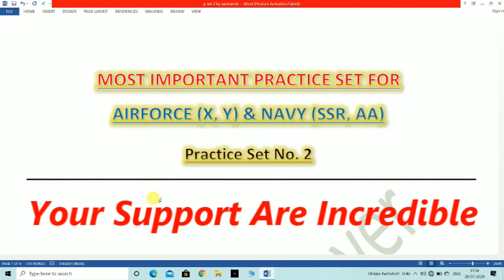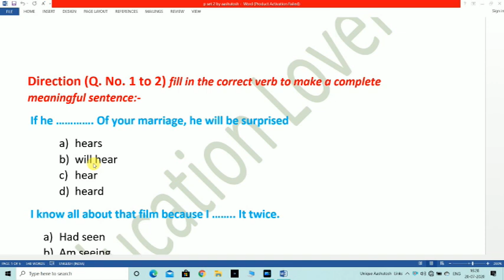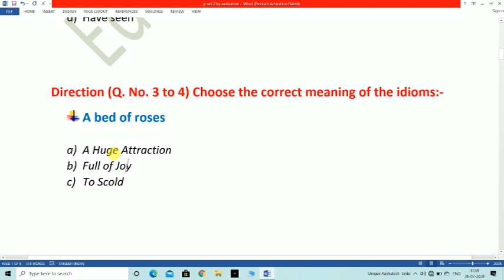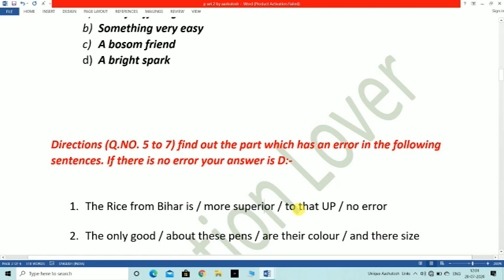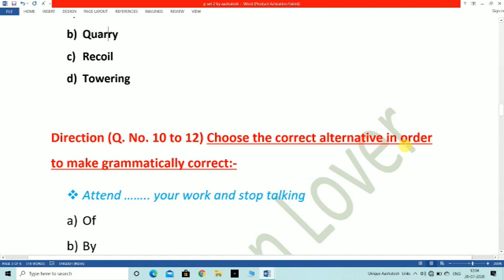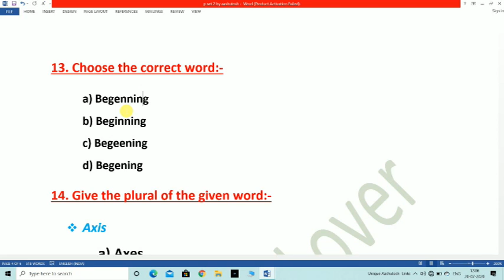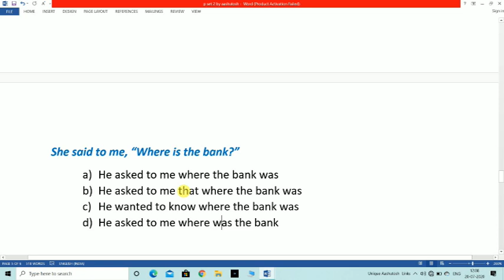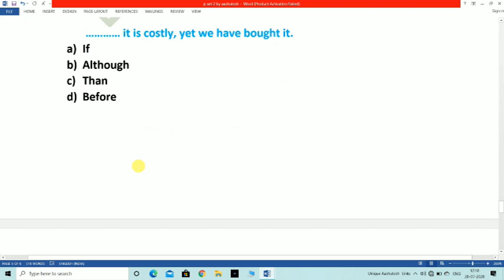English Practice Set 2 For Airforce (X & Y) || Navy (SSR,AA) | SSC & All Govt. Exams | Aashutosh Sir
mere pyare sathiyo is video me maine aapko  Airforce (X & Y) || Navy (SSR,AA) | SSC & All Govt. Exams... ke bare me fully explanation ke sath practice set karbaye jo aape exam ke liye kafi he helpful rahne bale umid hai ye video v aapko utna he accha laga hoga jitna pahle bala hai

🇮🇳 Daily basis Classes Schedule of Education Lover 🇮🇳

1) Current Affairs :- 4:50AM -  Rahul Sir

2) Mathematics (Air Force, Navy, NDA) :- 8:50AM -  Neelam Mam

3) Physics (Air Force,Navy,NDA) :- 10:50AM - Ajay Sir

4) English Practice Set (Air Force, Navy, NDA) :- 12:50PM -Aashutosh Sir

5) Raga Practice Set (Air Force Y) :- 4:50PM-Balvinder Sir

6) General Knowledge /Gk (Air Force Y, Navy ,Mr, SSC) :- 6:50PM- Sahnwaz Sir

english practice set for airforce y group in hindi
english practice set for airforce y group in english
english practice set for airforce x and y both group
english practice set for airforce x and y
english practice set for airforce x and y both group in hindi
english practice set for airforce x and y in hindi
english practice set for navy in hindi
english practice set for AA in hindi
english practice set for SSR in hindi
english practice set for airforce x group with fully explanation
english practice set for airforce y group with fully explanation
english practice set for airforce x and y group with fully explanation
english practice set for navy with fully explanation
english practice set for AA with fully explanation
english practice set for SSR with fully explanation

Your Support Are Incredible

Aashutosh Sir

Thank You (Team Education Lover)